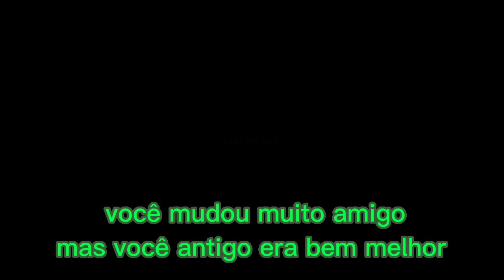adeus muito obrigado por tudo pk xd